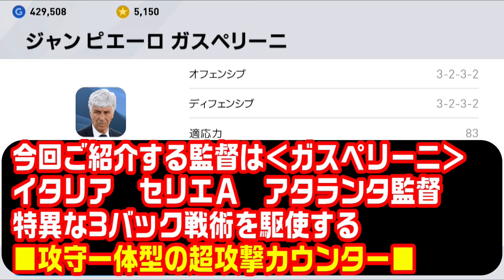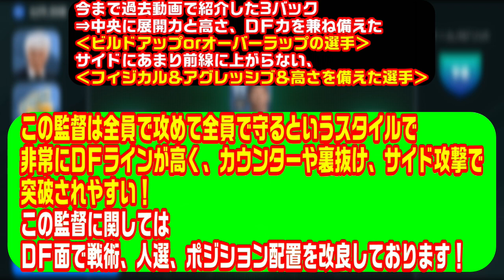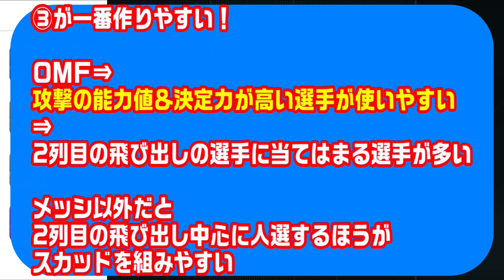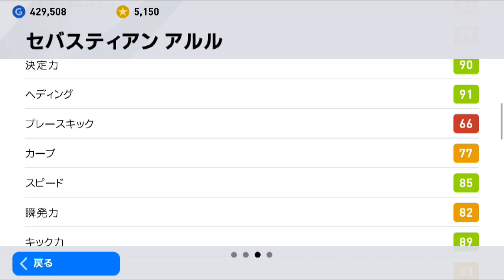【＃23】『ガスペリーニ編』3バック最高火力！攻守一体の超攻撃カウンター！！『ウイイレアプリ2020』 ウイイレアプリスカッド・人選・戦術紹介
リメイク動画配信しました！！！

選手も更新されているので、人選も更新してます！

※訂正→タリスカワンパ持ってないです！

■最近使って安定するのは■
・真ん中にクリバリ、両サイドに、ヴァランとファンダイクが強いです！

・サイドハーフは、サラーやコウチーニョなどのインサイドレシーバーだと火力は上がります！
がこの監督の場合守備に不安が残ります！
・ネイマールはチャンスメーカーなので動きは悪くないのですが、WGかOMで使いたいですね・
ワンパやスルーパスなどのスキルがないためどうしてもドリブルに頼る場面が出てしまいます・・・
ドリブルできるならネイマール強いです！

サイドハーフは、サイドからパスを供給するか、中に切り込んで崩すか、縦ににスピードで
抜けるかがカギです！
守備も必要です！

サラーはスピードで突破できる＆中にも切り込めるのでおすすめ！
ドリブルや守備に自信がある方は、ネイマールやWGの選手起用でもOK！
左で使うなら、パスが上手いコウチーニョやアザールの方がおすすめ！
マルセロでもあり！

■アンカーはFPグエンドゥジが最強になりました！
バリオスもいいですよ！！！

3バック最強の攻撃力！！！
守備の戦術やカウンターの繋げ方など
他の3バックの監督とは扱い方がまるで違います！！

ガスペリーニは元々のディフェンスラインは低いですが、結局は前のめりに攻撃を
するので、ボールを奪われたときはラインが高くなっており裏を取られやすくなります！
CBが定位置に戻るまで前線の守備で対応しながら体制を整える必要があります！

◆販売元　：KONAMI